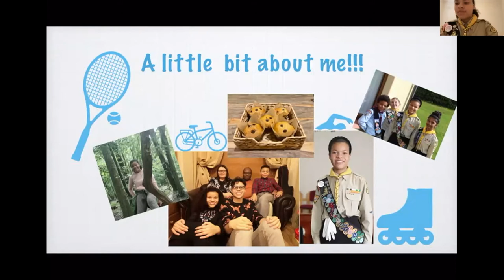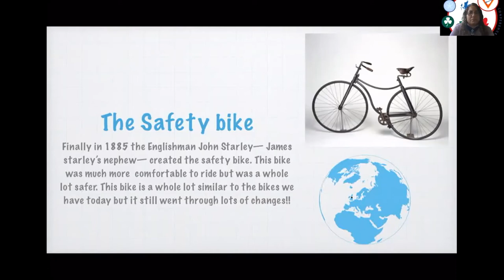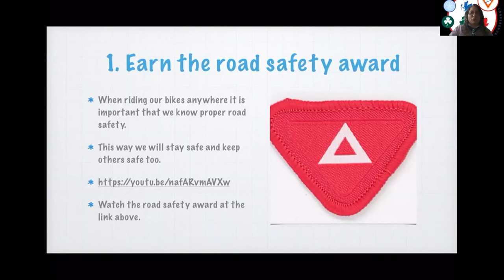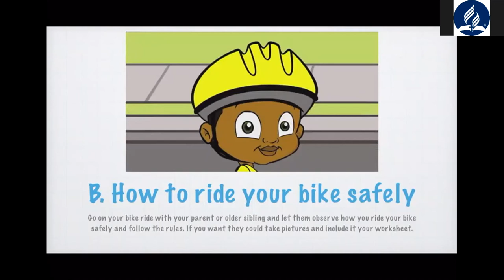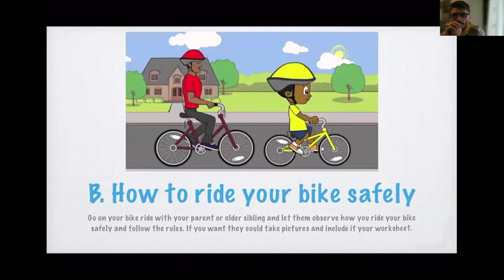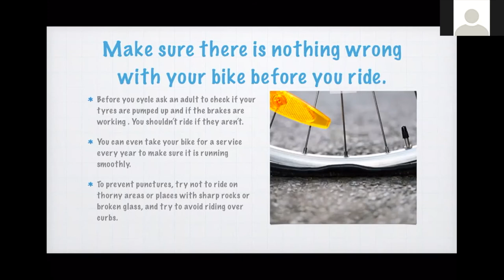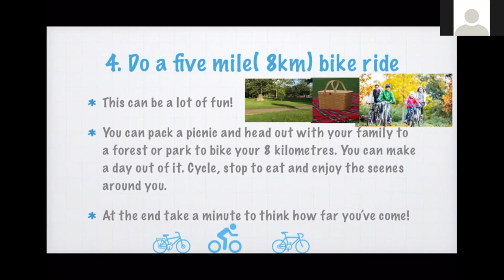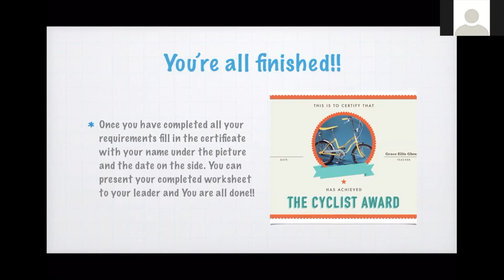Cyclists Adventurer Award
For all of you who live cycling this is one of these awards that you must have! Thank you Grace Ellis Gbessia for the excellent presentation and we hope that this video will help you achieve your award or simply help you prepare your class.

REQUIREMENTS
1.    Earn the Road Safety Award.
2.    Demonstrate:
a.    How to keep the bike clean
b.    How to safely ride the bike
c.    Turn signals while riding
d.    How to take care of the bike
3.    Participate in a bike activity
4.    Do a five-mile bike ride.
5.    Make a map of where you went.
6.    With your family, use your map to retrace your route.

Helps
2.      a.    Clean and polish the bikes.
Then decorate them and have an inspection.
b.    Set up a barrel race to practise.
c.    During the above race, use hand singles.
d.    Have small groups act out good and bad ways of caring for a bike. Have them wear plastic garbage bags and oil the chain.
3.    Hold a Bicycle Derby Day:
•    Bike inspection by the police or fireman
•    Have a “pit” area for preparing bikes for inspection.
•    Plan a parade for decorated bikes. Give a prize.
•    Play games using the bike: Fast race, slow race, relay race, paper boy throw, obstacle race, etc.
4.    Plan a five mile bike hike. Decorate your bike, then go to a park with paved trails. After the ride have a picnic or go swimming. Have a special reward for those who successfully complete the hike.
5.    Map-making is fun. Keep it simple. Use pencils and rulers.